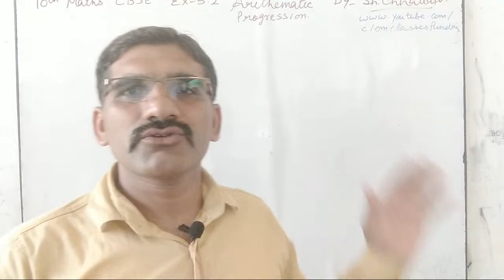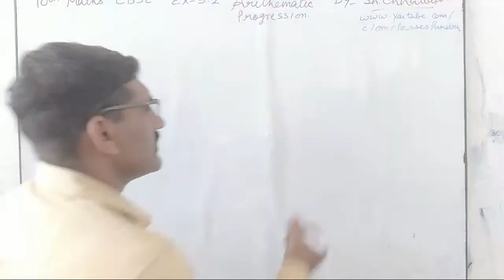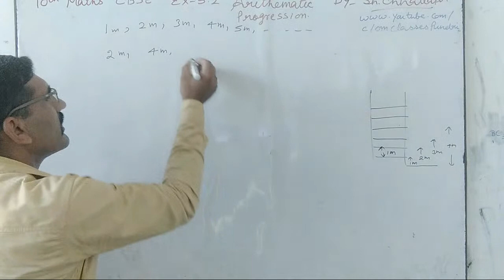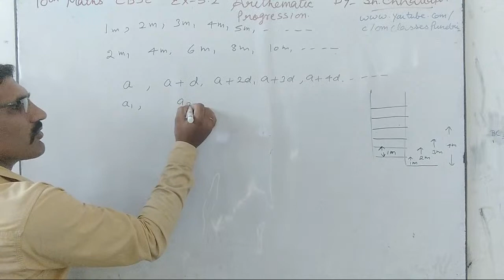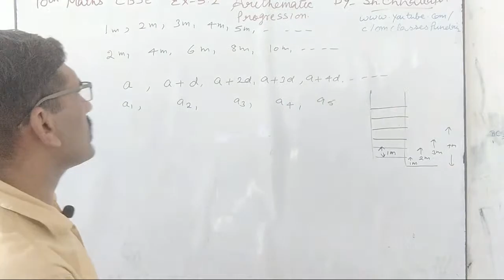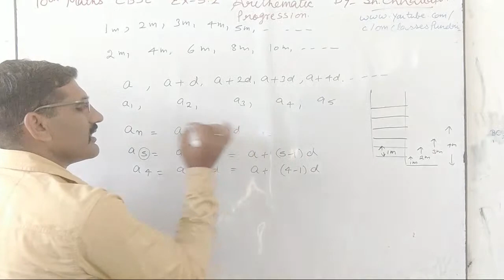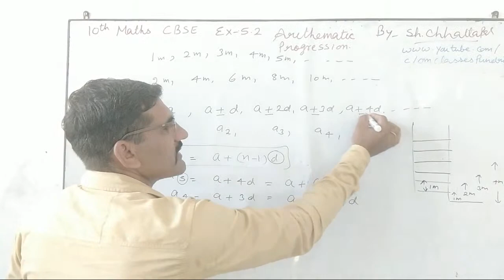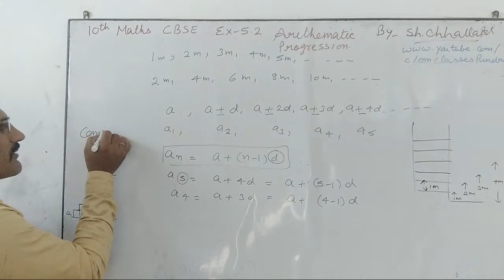10th Maths DAV ENG Medium Ex 5.2 Arithmetic Progression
is providing free of cost live lecture of each class 1st to 12th and promised for each subject.
every day our teachers produced live lecture and solve the queries of students.

if any one want any special lecture we will arrange it without any cost.
DAV/CBSE Maths exercise 5.2 Arithmetic progression presented by Sh Chhatter Pal
Lecture in Maths Gsss Pundri

OM CLASSES PUNDRI
MATHEMATICS
FOR CLASS 1st TO 12th
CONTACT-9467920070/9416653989